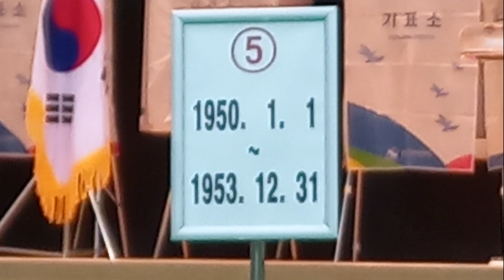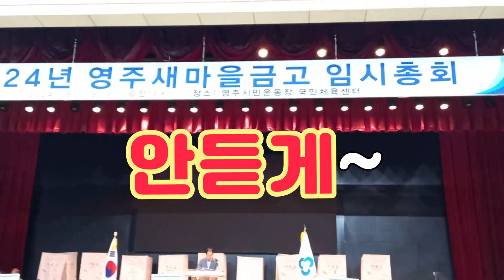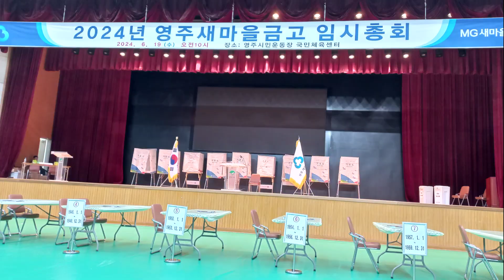최영락 이사장님, 영주새마을금고 임시총회, 효력있을까? 2024 06 19